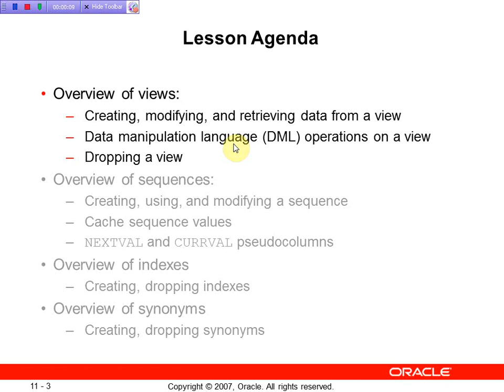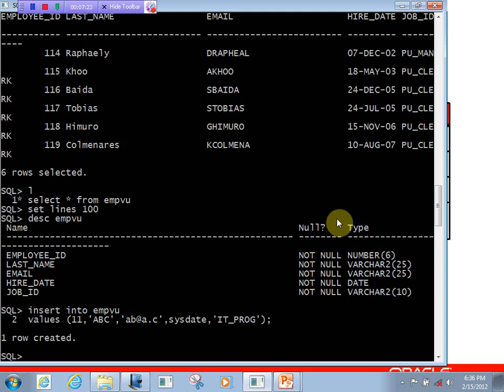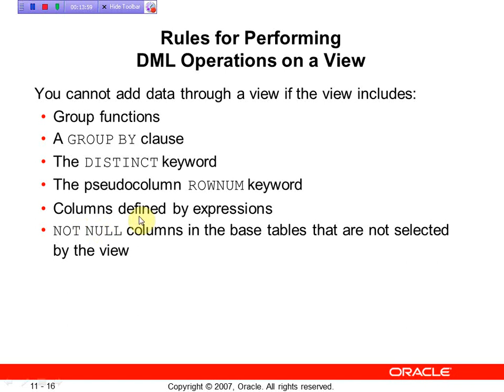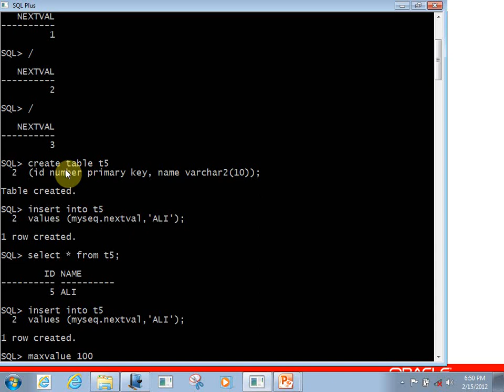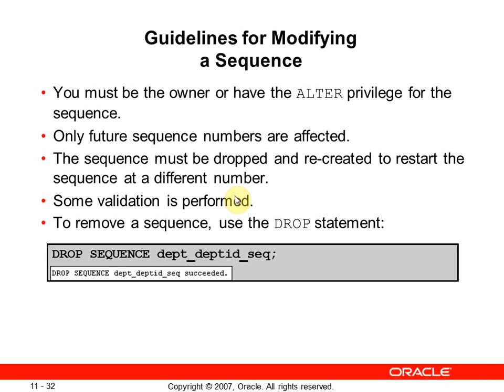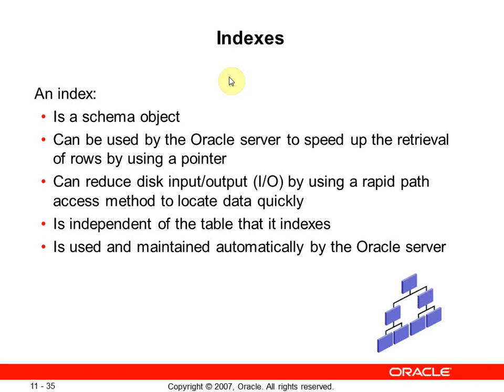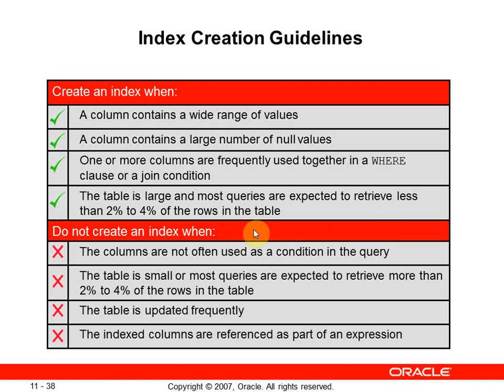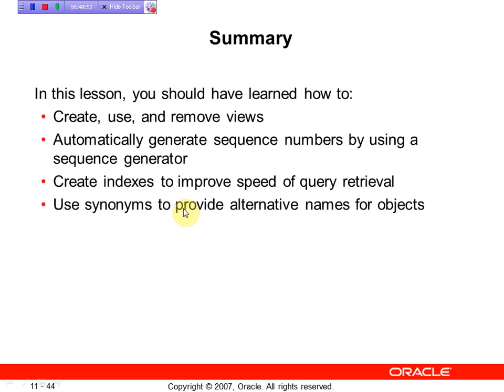Oracle DBA ||Chapter 11||Creating others schema objects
After completing this lesson you should be able to
Create simple and complex view,
Retrieve data from views,
Create,maintain and use sequences,
create and maintain indexes,
create private and public synonyms